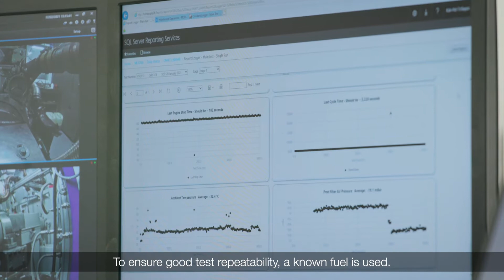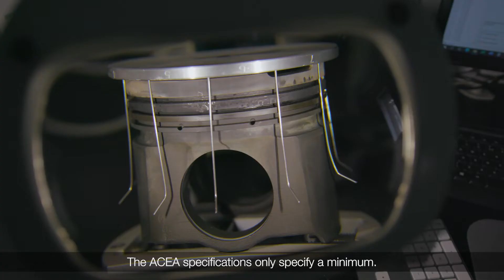ACEA 2022 Heavy-Duty: Understanding the Tests - CEC L-118 OM 471 Piston Cleanliness Test